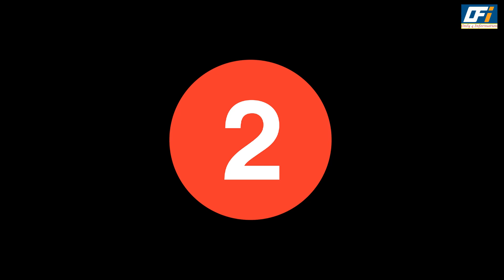Top 10 TV Personalities Of Week 41 | Most Liked And Search Celebrities Sumbul , Abdu , Tina & More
Top 10 TV Personalities Of  Week 41 (2022) Check Out Who Became No.1?